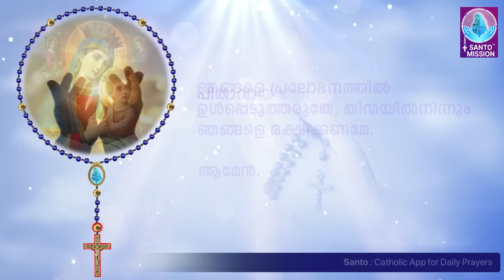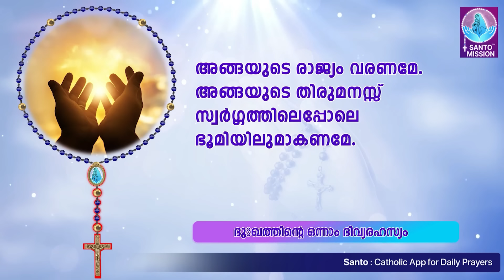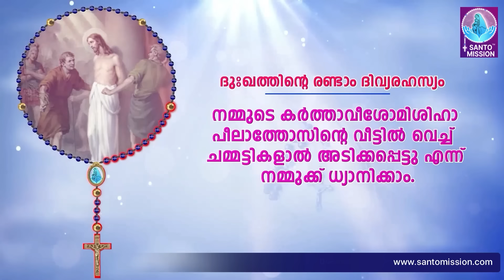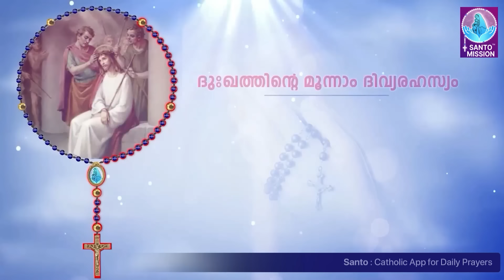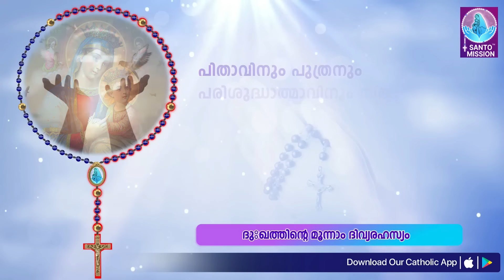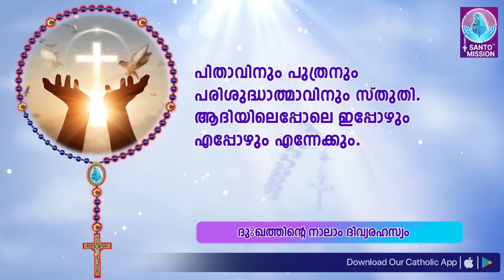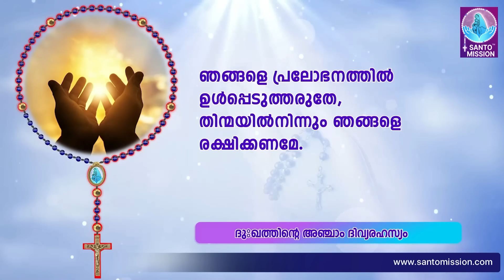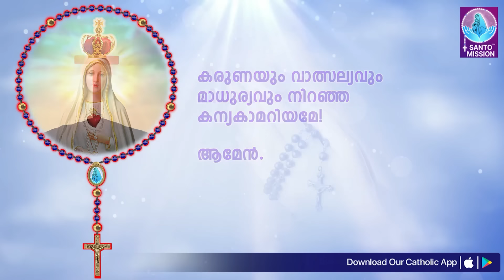പരിശുദ്ധ ജപമാല 🙏🏻 വെള്ളി 🙏🏻May 31, 2024🙏🏻 ദുഃഖത്തിന്റെ ദിവ്യരഹസ്യങ്ങൾ🙏🏻Malayalam Rosary